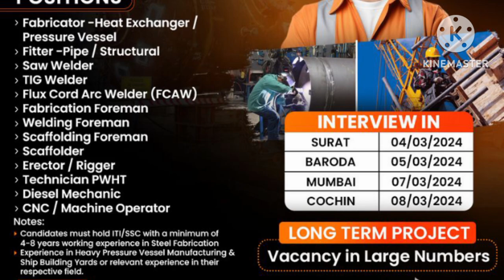Abyat company kaisa hai? Zamil Steel company kaisa hai? Saudi Arabia zamil Abyat new jobs vacancy24?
Abyat company kaisa hai? Zamil Steel company kaisa hai? Saudi Arabia zamil Abyat new jobs vacancy 2024?

Request will be processed within 3 working days through our customer service.
Minimum transaction value is SAR 3000.
Flexible repayment term of 3, 6, 9, or 12 months.
All payment plans have 0% interest rate.
Offer is valid until 31 December 2023.
To convert to EPP there will be a processing fee of SAR50.
This offer becomes null and void in the event has been banned from BSF website.
Credit card annual fees start at SR 200
APR starts from 33.68%
Maximum limit to convert the transactions is 4 times per user (including the previous installments

Al Muhaidib Headquarters
3640 King Faisal Rd Al Khalidiyah
Dammam 31411, Eastern Province

How is Zamil Group Holding Company in Saudi Arabia? zamil group holding company!!

zamil Group Saudi Arabia labor camp zamil Group company kaise hai zamil Group Saudi Arabia zamil Group company kaise hai
zamil industrial
zamil group
zamil steel company
Zamil Steel company Saudi Arabia
Zamil Steel company new jobs vacancy
Saudi Arabia zamil steel company
Zamil Steel job 👍
Saudi Arabia jobs
Zamil Steel company job
Steel job vacancy 2024
Zamil Steel company kaisa hai
abyat company Saudi Arabia
Abyat new jobs vacancy
#⁦abyat aluminium company saudi arabia⁩
#⁦abyat kuwait truck⁩
#⁦showroom abyat jeddah⁩
#⁦abyat saudi arabia abyat⁩
ABYAT SAUDI ARABIA CARPENTER HOME FURNITURE